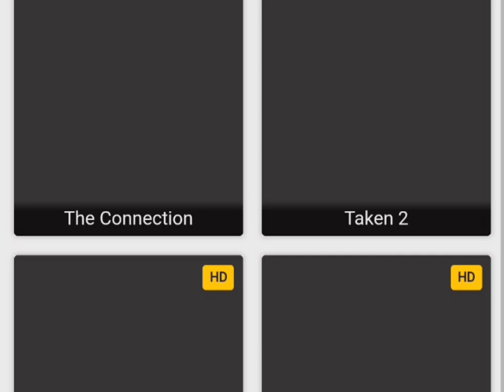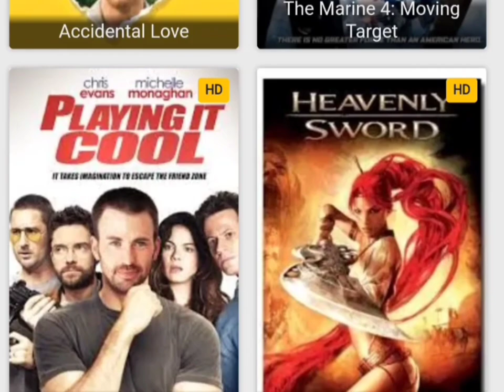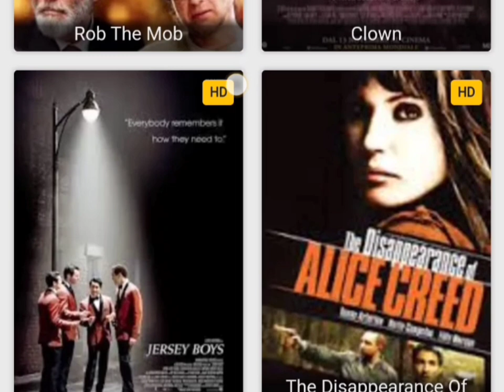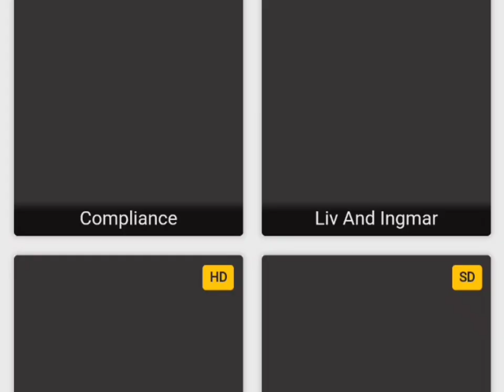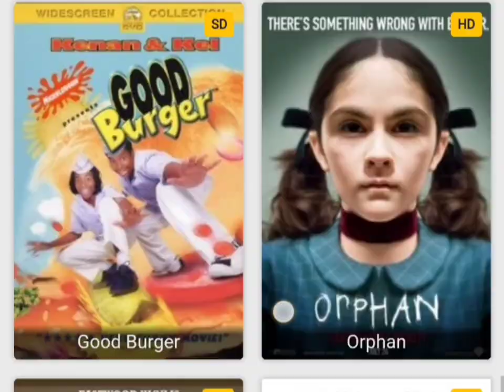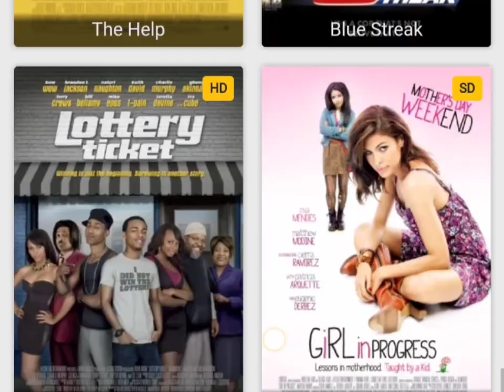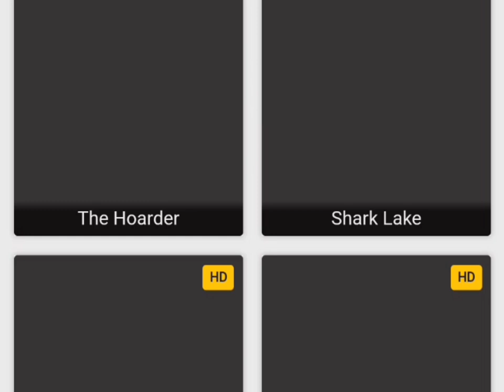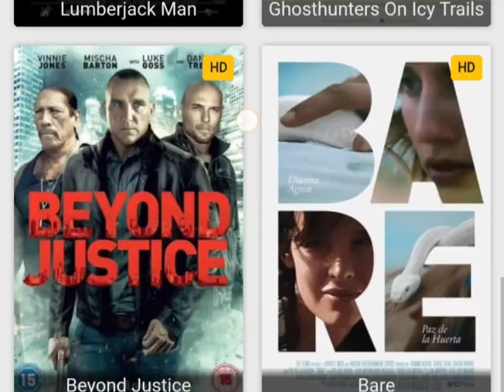All Movies list_with covers_I scroll so you don't have to.part 1